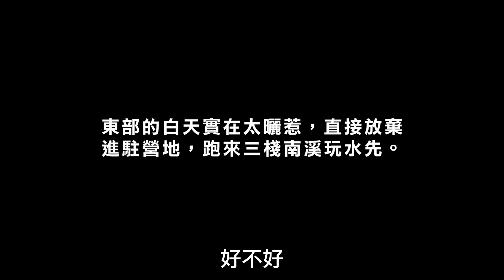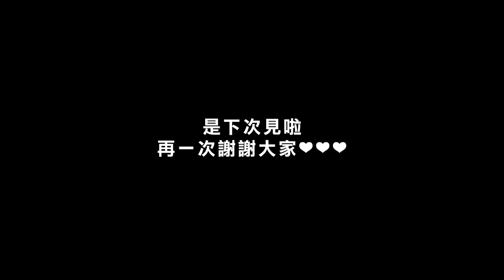【探索帶你玩】崇德瑩農場｜花蓮三棧溪跳水｜GSI套鍋料理大會